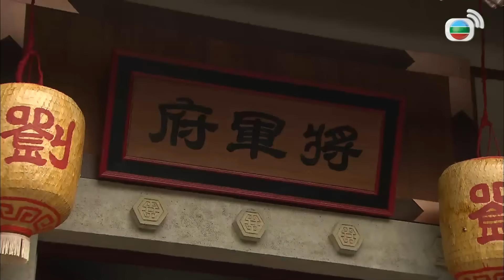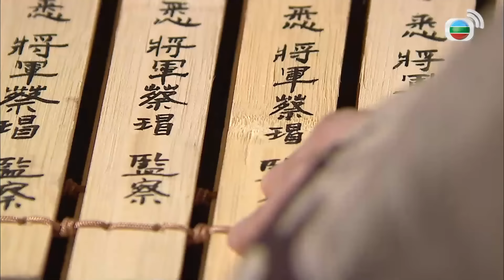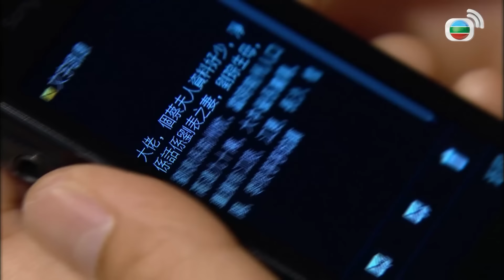TVB Hồi Đáo Tam Quốc tập 4/25 | tiếng Việt | Mã Quốc Minh, Lâm Phong, Dương Thiến Nghiêu| TVB 2012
Phim TVB Hồi Đáo Tam Quốc (Three Kingdoms RPG)
Diễn viên: Mã Quốc Minh | Lâm Phong | Dương Di | Dương Thiến Nghiêu | Lương Gia Kỳ | Trần Triển Bằng | Lý Quốc Lân | Ngao Gia Niên | Tăng Vỹ Quyền | Âu Thoại Vỹ | Tưởng Chí Quang | La Lạc Lâm | Kênh TVB tiếng Việt

✨Nội dung phim: Một cơn bão lớn đã vô tình khiến anh chàng đến từ tương lai Tư Mã Tín và quân sư cổ đại Gia Cát Lượng gặp được nhau giữa thời đại Tam quốc. Tín vốn xem Lượng là thần tượng, thường đấu trí với thần tượng bằng những chiêu trò quái gở. Về sau Tín còn có cơ duyên gặp gỡ những nhân vật kinh điển như Lưu Bị, Chu Du, khiến người vô công rỗi nghề như Tín hoàn toàn lột xác, trước khi trở về anh còn nảy sinh tình cảm với cung nữ Tang Nhu...